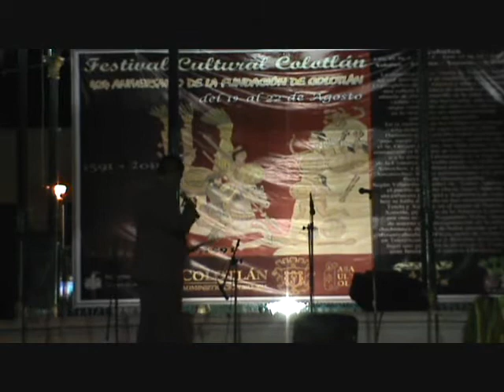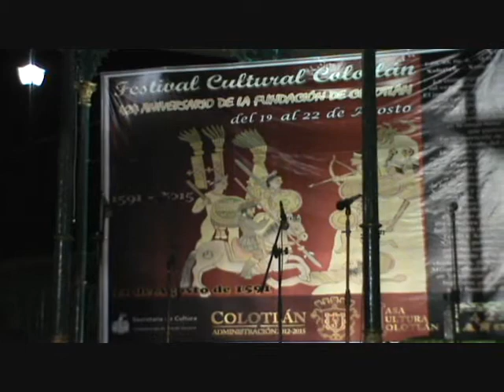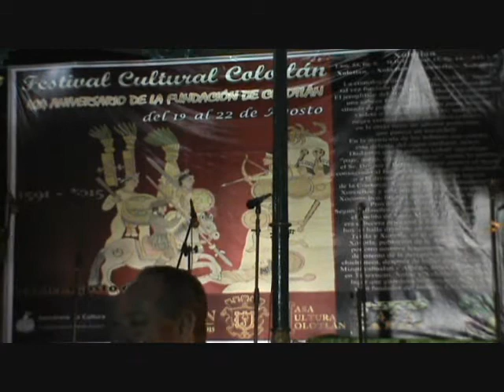FESTIVAL CULTURAL2015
COLOTLÁN CUMPLE EL DÍA DE HOY 424 AÑOS
DE SU FUNDACIÓN COMO VILLA ESPAÑOLA